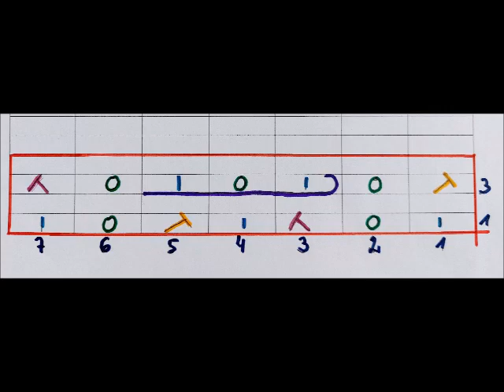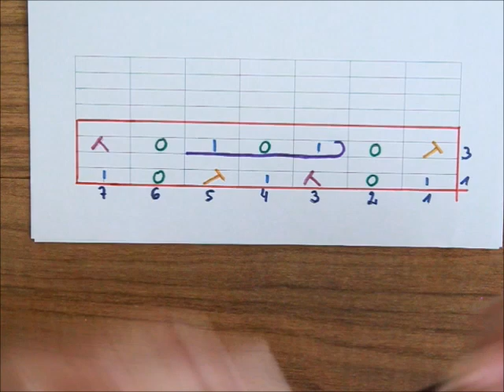0811**Wzór ażurowy z przeciągniętym oczkiem *Dzierganie ze szkicem **Tutorial